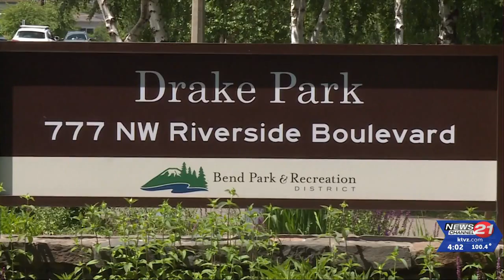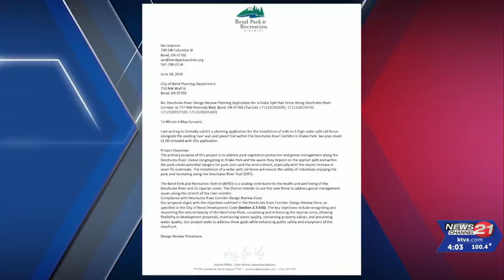Bend Parks & Rec proposes split-rail fence along Deschutes River at Drake Park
The proposed fence aims to mitigate the geese problem at Drake Park and rehabilitate vegetation.